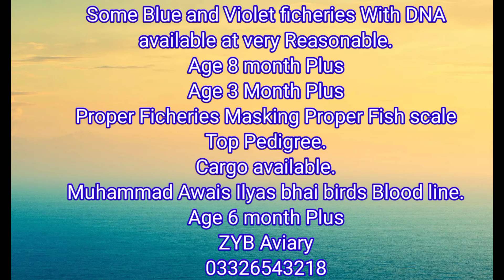Love Birds for sale Welcome my kitchen and beauty.